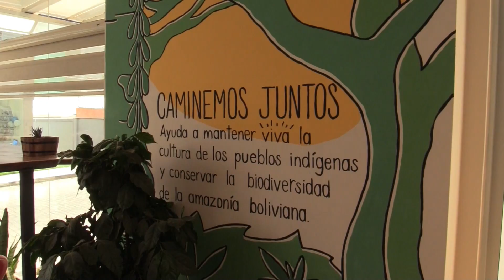Origen, la tienda café que cuenta historias de productos ecológicos